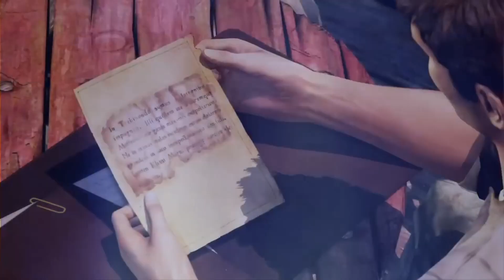10 Momente in Spielen wo wir ALLE ANGST HATTEN!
So Freunde, weiter geht es mit den 10 Momenten in Spielen wo wir alle Angst hatten! Viel Spaß mit dem Video!